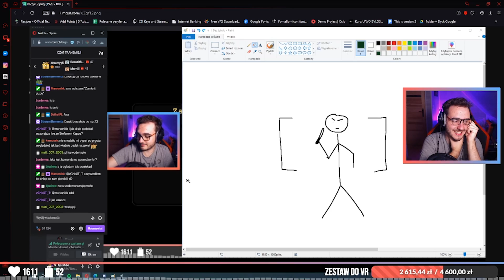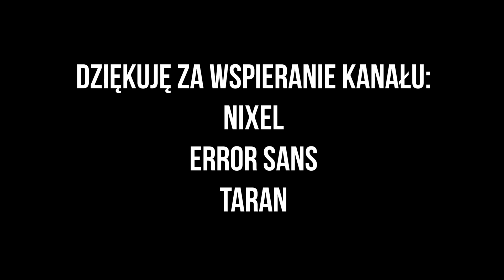NAJGORSZA gra w jaką KIEDYKOLWIEK GRAŁEM || OUTLAST FUNNY MOMENTS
- WBIJAJ TUTAJ -